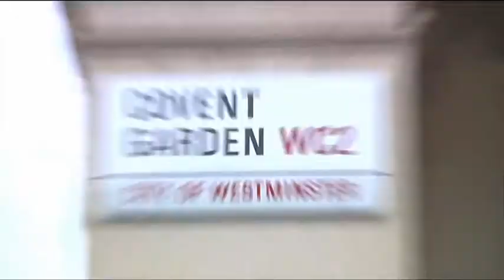The Connected Home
Amdocs helps Service Providers to win the Connected Home battle